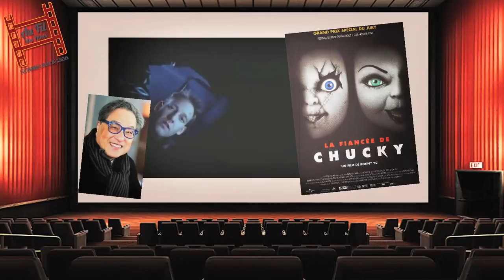Au fil des films - Chucky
Ici, nous reviendrons sur une série comprenant énormément de film, imposant un personnage culte, et une évolution surprenante, "Chucky"